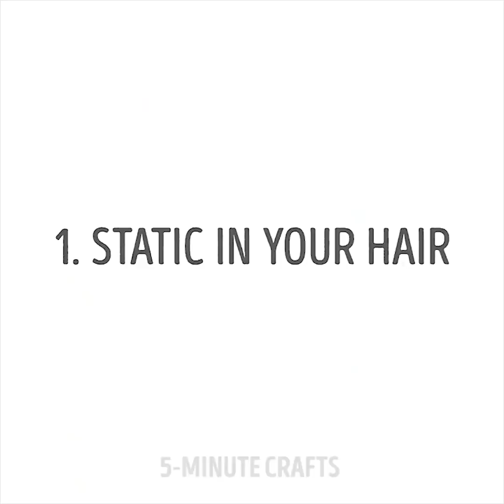٣١ حيلة للمكياج لم تكن تعرفينها من قبل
حيل مذهلة ستجعل إطلالتك لا تقاوم

هل تبحثين عن حيل للمكياج لكي تصبحين أكثر جمالا وتحسنين من مهاراتك في التجميل؟ ستجدين في هذا الفيديو أفضل الحيل والنصائح لمساعدتك على الحصول على أفضل إطلالة على الإطلاق. سنريك أيضا بعضا من الأفكار للعناية بالبشرة، يجب أن تدمجينها في روتينك اليومي من أجل الحصول على البشرة التي طالما حلمت بها!

جميعنا يفضل إسفنجة المكياج لأنها الطريقة الأمثل لتطبيق كريم الأساس، ولكن عادة ما تتلف الإسفنجات بسرعة وتصبح غير صالحة للاستعمال. إن واجهت يوما ما هذا المشكل، ما عليك سوى استعمال بالون عوضا عن الاسفنجة. سيمتص البالون كريم الأساس ويمنحك أفضل النتائج ويجعل مظهرك لا تشوبه أي شائبة.

اخترع مستحضر جل الحواجب ليجعل حياتنا أسهل وأروع! ولكن عادة، قد يكون جل الحواجب مكلفا للغاية! لذا، وجدنا لك في هذا الفيديو طريقة رائعة لمساعدتك على صنع جل الحواجب بنفسك في المنزل باستعمال مكونين فقط. أضيفي في وعاء صغير فارغ، القليل من جل الأليوا فيرا وضعي معها بعضا من ظلال العيون غير الامع (مات) الذي يناسب لون حواجبك. امزجي المكونين معا واستعملي فرشاة الماسكارا لتطبيق الجل على الحواجب.

إن كنت ممن يسافر كثيرا، ولا تملكين الكثير من أدوات الماكياج، فلدينا لك أفضل الحيل على الإطلاق! سنريك في هذا الفيديو كيف تستعملين فرشاة ظلال عيون واحدة، قابلة للتعديل لتطبيق المكياج باستعمالها هي فقط. كل ما عليك فعله هو إحضار رباط شعر مطاطي ولفه حول الفرشاة، و من ثم عدليها بالطريقة التي تناسبك، وها أنت ذا، قد حصلت لنفسك على فرشاة متعددة الاستعمالات!

شاهدي هذا الفيديو بالكامل لاكتشاف جميع الحيل والأفكار المذهلة والعديد من نصائح العناية بالشعر، التي ستمكنك من تعزيز ثقتك بنفسك والحصول على المظهر الذي طالما حلمت به وبأقل تكلفة ممكنة!

الطوابع الزمنية:

0:33 جل الحواجب تصنعينه بنفسك

1:18 فرشاة هايلايتر تصنعينها بنفسك

2:25 فرشاة مكياج قابلة للتعديل

3:35 كيف تصلحين المكياج التالف

5:31 كيف تصنعين أحمر شفاه يدوم

7:08 مزيل ماكياج تصنعينه بنفسك

9:28 عارض المكياج المغناطيسي

10:12 شامبو جاف صنع يدوي

11:29 حيلة في الكونتور

11:47 كيف تحددين شفاهك بطريقة الكونتور